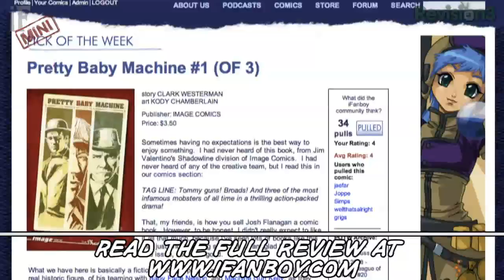iFanboy Mini #40 - Pick of the Week: Pretty Baby Machine #1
In a sea of big releases, only one book really stood out for Josh Flanagan's Pick of the Week, and it was the noir, gangster historical fiction of PRETTY BABY MACHINE #1, featuring Pretty Boy Floyd, Baby Face Nelson, and Machine Gun Kelly going up against Al Capone.

How could he not like this?